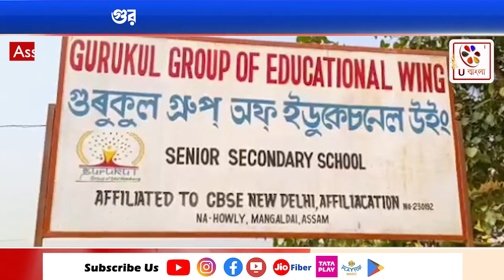Assam : গুরুকুল গ্রুপ অফ এডুকেশনাল উইনের নতুন শিক্ষা ভবন উদ্বোধন : U Bangla TV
অসমের দরং জেলায় গুরুকুল গ্রুপ অফ এডুকেশনাল উইনের এক নতুন শিক্ষা ভবন উদ্বোধন করা হয়।। মঙ্গলদৈ এর হাওলি শহরে এই নূতন শিক্ষা ভবনটি উদ্বোধন করা হয় ।। এই নূতন ভবনটি ফিতা কেটে উদ্বোধন করেন প্রাক্তন বিধায়ক তথা মীন উন্নয়ন নিগমের অধ্যক্ষ গুরুজ্যোতি দাস।  এই নতুন ভবনটির সাথে সঙ্গতি রেখে একটি পত্রিকা উদ্বোধন করা হয় । জাতীয় কৃতি পুরস্কার প্রাপ্ত শিক্ষক শশাঙ্ক হাজারিকা এই পত্রিকাটি উদ্বোধন করেন। এই অনুষ্ঠানে উপস্থিত ছিলেন জ্যেষ্ঠ সাংবাদিক ভার্গব দাস, বিদ্যালয়ের মহাপ্রবন্ধক দুর্লভ সরকার এবং তার সাথে বিদ্যালয়ের শিক্ষক-শিক্ষায়িত্রী, ছাত্র-ছাত্রীরাও উপস্থিত ছিলেন।।